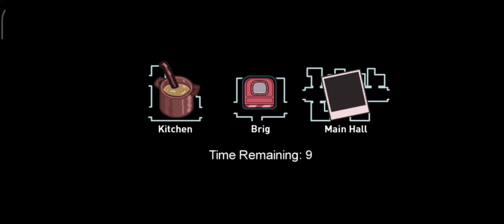The New Map Is Insane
Songs:
Diamond eyes- Everything
Poylow-Victory